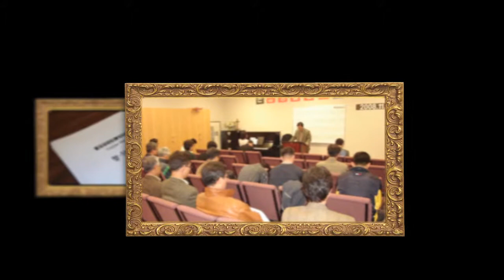본 남성합창단 소개영상.mp4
Vaughan Men's Choir in Canada